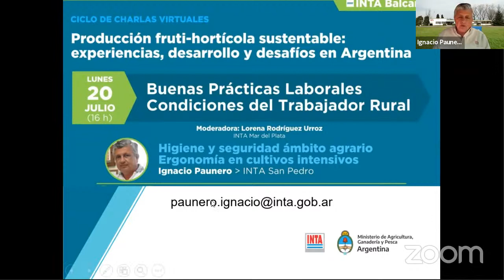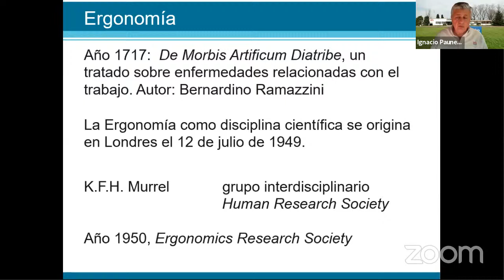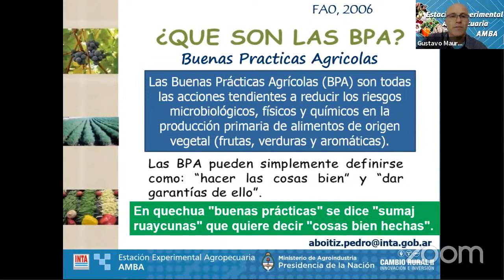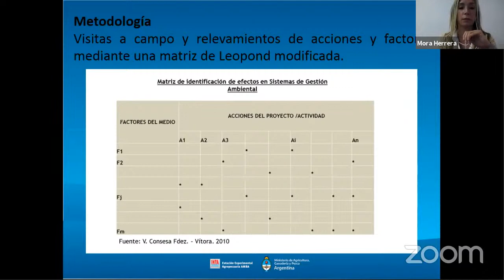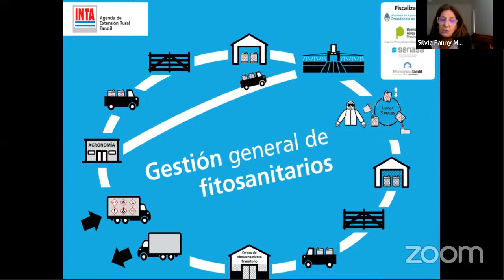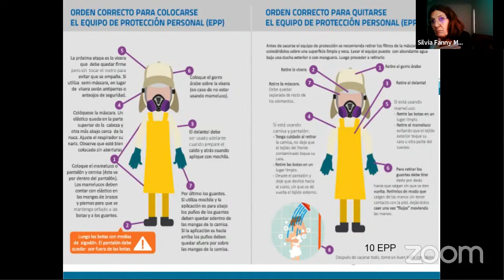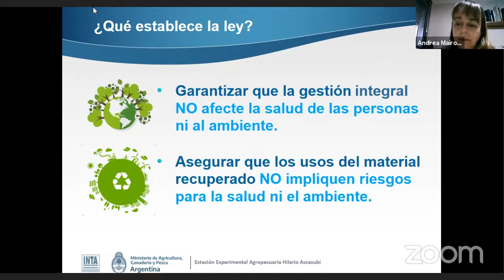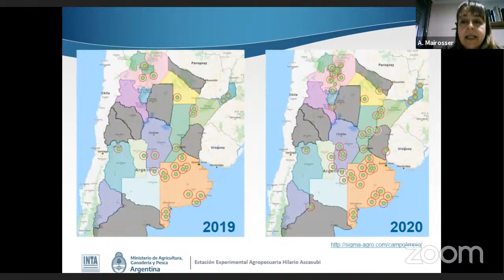Buenas Prácticas Laborales. Condiciones del Trabajador Rural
Ciclo de charlas "Producción fruti-hortícola sustentable:  experiencias, desarrollo y desafíos en Argentina", organizado por el INTA Balcarce.
Disertan:
Ignacio Paunero (INTA San Pedro): Higiene y seguridad ámbito agrario. Ergonomía en cultivos intensivos.
Gustavo Maurelis  y María Gabriela Herrerea (INTA AMBA): Buenas prácticas ambientales. Sistema de aseguramiento de la calidad.
Fanny Martens (INTA Tandil): Uso adecuado de agroquímicos.
Andrea Malrosser (INTA Hilario Ascasubi): Ley de envases vacíos.
Modera: Lorena Rodríguez Urroz (INTA Mar del Plata).